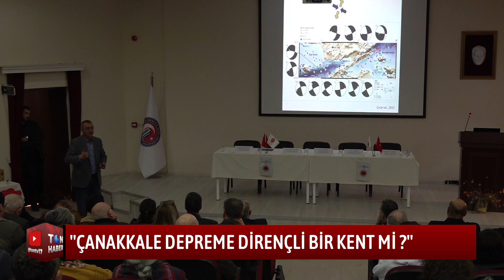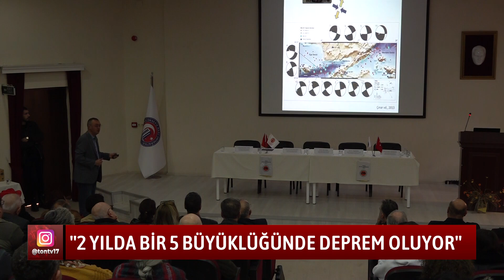''ÇANAKKALE DEPREME DİRENÇLİ BİR KENT Mİ''